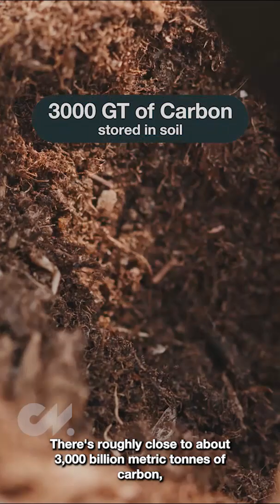Can soil save us from climate change? Climate Now Mini 02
Soil - that mixture of degraded bedrock, decomposing organic matter, and microorganisms that nourish the root systems of plants and trees - holds 4x more carbon than vegetation does. By changing how we manage our soils, we can increase the rate of CO2 trapping from the atmosphere into the soil carbon bank, while at the same time enhancing the agricultural productivity of a region.

Dr. Asmeret Asefaw Berhe, Professor of Soil Biogeochemistry and Falasco Chair in Earth Sciences in the Department of Life and Environmental Sciences at University of California, Merced, is a global leader in the carbon storage potential of soils. She sat down with Climate Now to explain why soils are so good at trapping carbon, how much they could hold, and what we can do to increase soil carbon storage.

Climate Now is an educational multimedia platform that produces expert-led, accessible, in-depth podcast and video episodes addressing the climate crisis and its solutions, explaining the science, technologies and key economic and policy considerations at play in the global effort to decarbonize our energy system and larger economy.